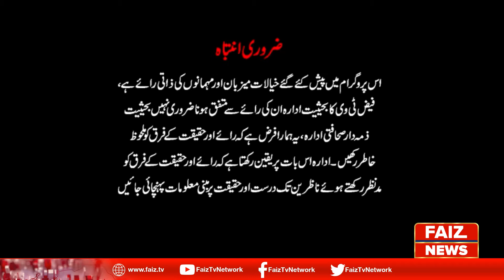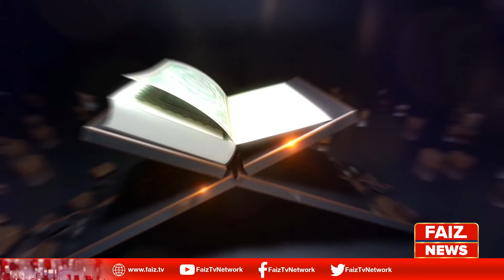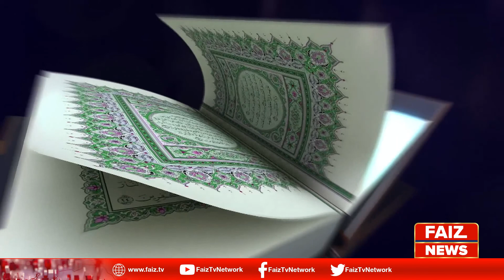Rohani Masail Ka Hul | Solution of Spiritual Issues | Episode 7 | 18-September-2020 | Faiz Tv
Shahryar Dawood explains the root causes of spiritual and psychological problems of Pakistan through the light of Qur'an and Sunnah